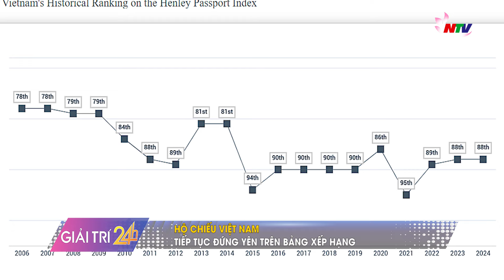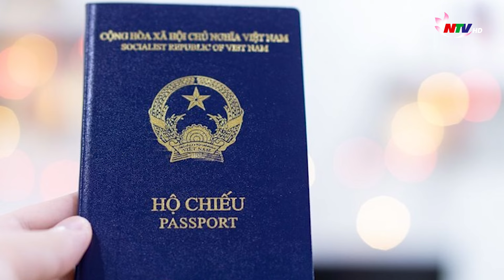Tin nóng Giải trí 24h - 27/07: Kiến trúc độc đáo Thành cổ Sơn Tây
Những nội dung chính:
- HLV Kim Sang-sik tạm thời chia tay tuyển Việt Nam
- Kiến trúc độc đáo Thành cổ Sơn Tây
- Hộ chiếu Việt Nam tiếp tục đứng yên trên bảng xếp hạng